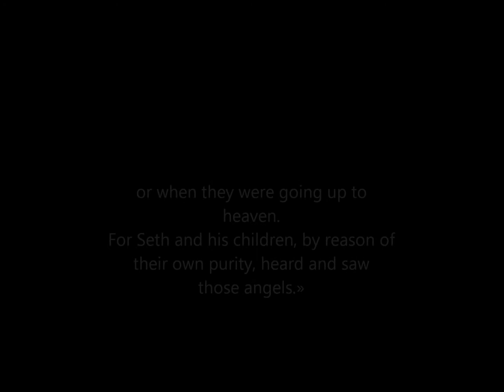Votre capacité à voir le monde spirituel est liée à votre pureté